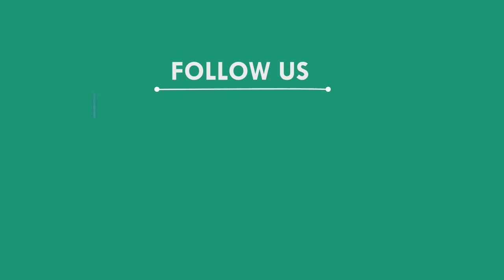ଚୋରା ମଦକୁ ବନ୍ଦ କରିବା ଦାବିରେ ତେଜିଲେ ମହିଳା ଗୋଷ୍ଠୀ, କେନ୍ଦୁଝର || KENDUJHAR NEWS